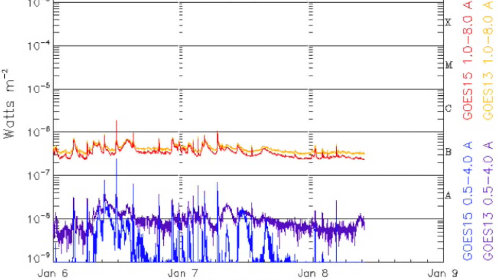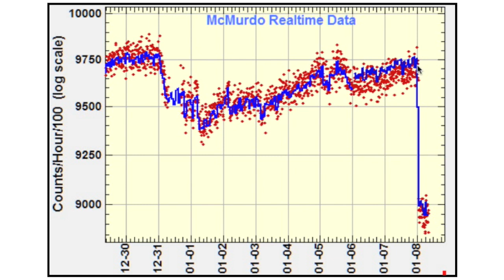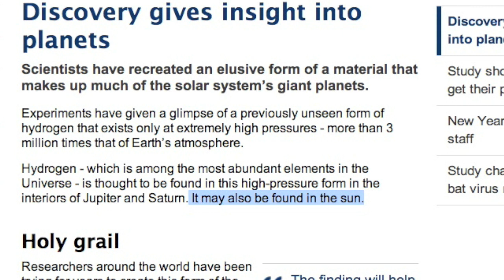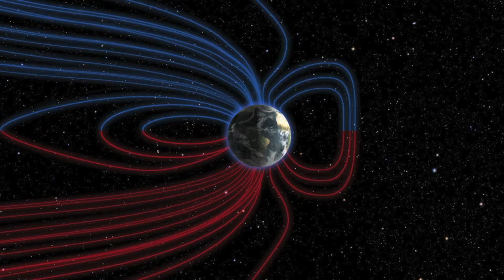Record Earthspot, Earthquake Warning | S0 News Jan.8.2016